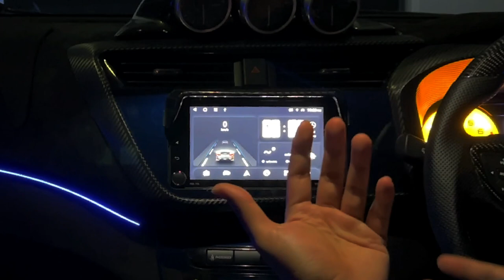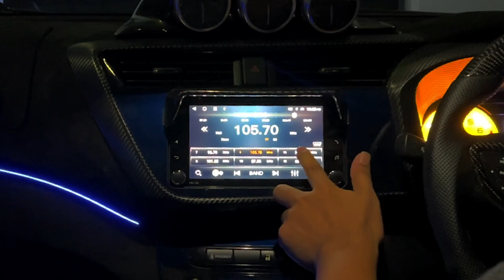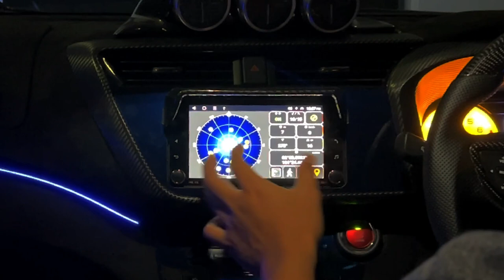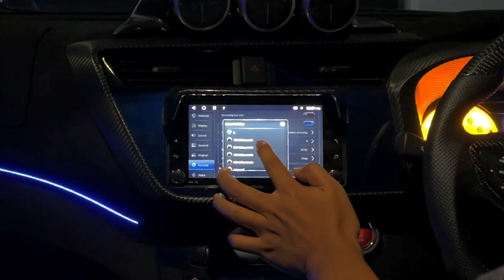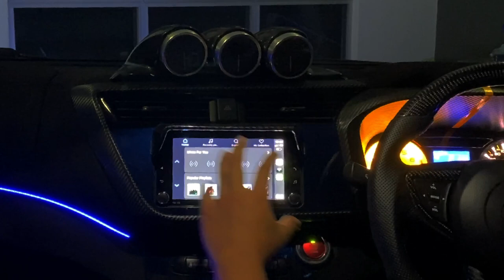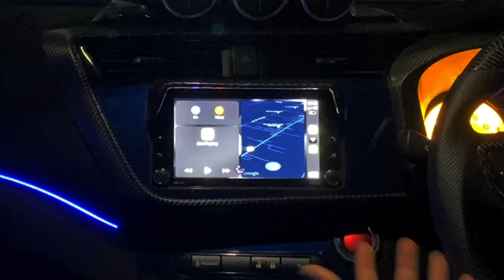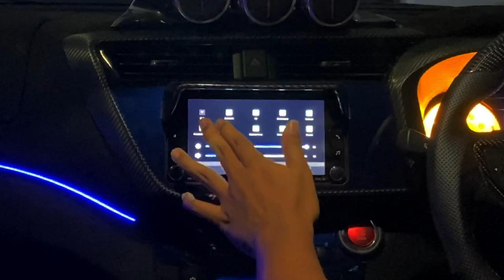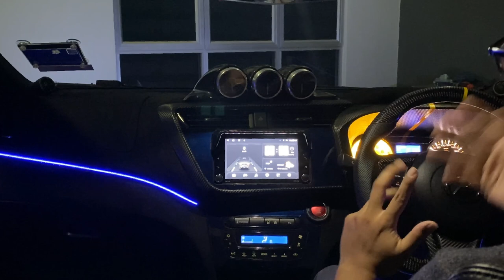FUNGSI PENUH EONON APPLE CARPLAY ANDROID PLAYER | PART 2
Ramai yang tanya ziq, mana nak car android player yang ada Apple carplay harga cun dan spec padu. Jangan risau ziq dah jumpa brand yang padu untuk korang pakai di kereta korang. Betul2 fit dekat casing myvi korang dan siap wireless car apple play. Jom saksikan video ini